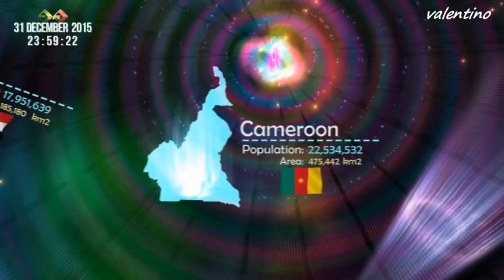HAPPY NEW YEAR 2016 ! LA MULTI ANI 2016 !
Omul și creația sa. La multi ani 2016 !  Happy New Year from Romania !